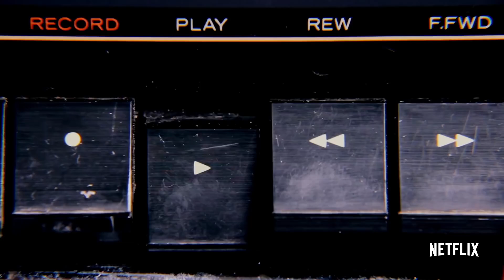Soundtrack Season 1 Trailer | Rotten Tomatoes TV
US Air Date: December 18, 2019
Starring: Jenna Dewan, Megan Ferguson, Jahmil French
Network: Netflix
Synopsis: Every song is a love song.

The ROTTEN TOMATOES TV channel is your guide to the hottest new TV shows worth watching.